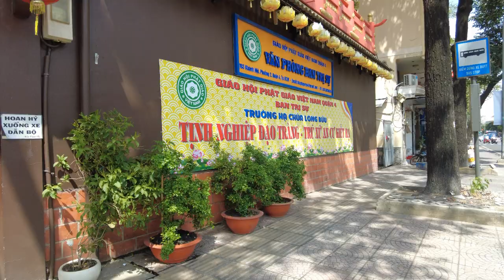베트남 자유여행 : 호치민시 브롱사원 / Du lịch tự do Việt Nam : Chùa Long Bửu TP HCM (Richard Park/리차드박)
베트남 자유여행 : 호치민시 브롱사원 / Du lịch tự do Việt Nam : Chùa Long Bửu TP HCM
주소 : QM6X+47M, Khánh Hội, Quận 4, Hồ Chí Minh, 베트남
베트남 자유여행 : 호치민시 브롱사원 Du lịch tự do Việt Nam : Chùa Long Bửu TP HCM 드론 촬영 드론 영상 4K 리차드박 Richard Park